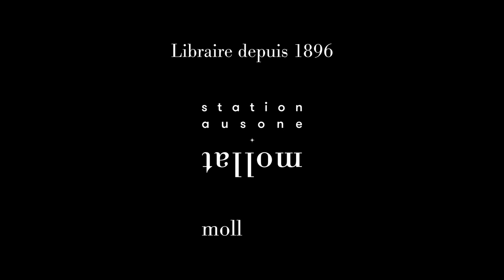Pierre-Henri Castel - Mais pourquoi psychanalyser les enfants ?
Pierre-Henri Castel vous présente son ouvrage "Mais pourquoi psychanalyser les enfants ? : un rituel thérapeutique dans les sociétés modernes" aux éditions Cerf. Entretien avec Steeves Demazeux.